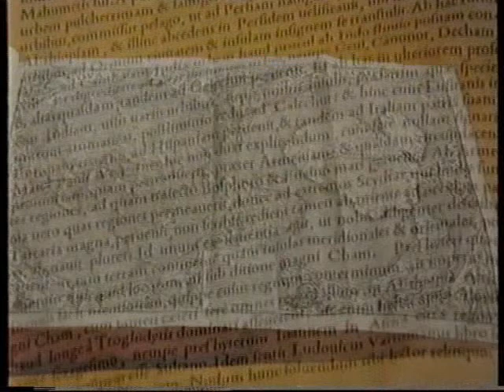EXPO 92, Isla de la Cartuja (Sevilla)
Cartuja 92, exposición Arte y Cultura en 1492. Monasterios de Santa María de las Cuevas, Isla de la Cartuja, Sevilla